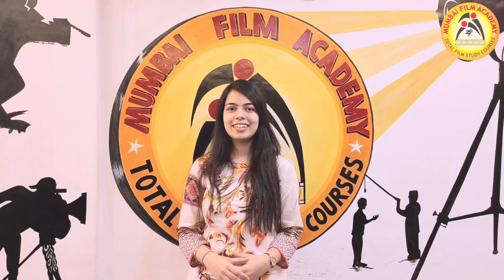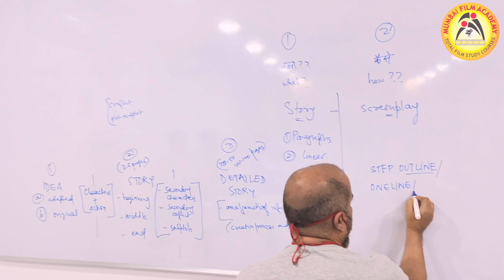Best Script Writing & Screenplay Writing Institute in Mumbai | India's No.1 Film Institute| Roshni M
India's Best Script & Screenplay Writing Institute in Mumbai | Mumbai Film Academy | Sudhanshu Dube | Roshni
Top Ranking Film School in India 2021 | Best Faculties | Best Infrastructure | Mumbai Film Academy.
Best film institute in India | Top Film Institute in India. | Best Film School in India World
Bungalow. No. 191, SVP Nagar,
Versova Telephone Exchange,
Near Lokhandwala, MHADA,
Andheri (West).
Mumbai 400 053
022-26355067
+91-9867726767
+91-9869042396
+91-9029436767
Mumbai Film Academy Is One Of The Best Film Schools In India And Among The Top Ranking Film Schools In The World. Mumbai Film Academy Has Successfully Completed 19 Years Providing Total Film Study Course To All National & International Students From Countries Like UK, USA, Canada, Australia, Russia, France, Germany, Saudi Arabia, South Africa, Spain, Japan & Neighbouring Countries Since 2001. Our Academy Is Open To All Aspirants Who Have The Requisite Qualifications And Eligibility To Apply For Professional Training. We Conduct Regular Full Time/Part Time, Weekend & Short Term With Certificate & Diploma Courses.
Mumbai Film Academy Has Tie Ups With More Than 1600 Production Houses In India & Abroad Who Have Provided Placement To More Than 1200 Students Of Mumbai Film Academy In The Last 21 Years .
Our Mission
To Train Aspirants Having An Imaginative Bent Of Mind In All Creative And Technological Aspects Of Film & Television Industry, with A Meaningful Social Impact, Thereby Improving The Quality Of Media And Entertainment.
Our Vision
Mr. Brajesh Pandey, The Founder & Chairman Of India’s Best Film Training Institute Mumbai Film Academy Has Worked As A Sound Recording Engineer With Top Producers, Directors, Film Makers, Music Directors & Singers. He Has An Experience Of More Than 30 Years In The Film & Television Industry.

Mr. Anil Chorasiya, Managing Director The Backbone Of Mumbai Film Academy Is A Trained Film Maker & Director Who Has Made International Ad Films, Short Films, Documentaries & Hindi Feature Film.

All The Faculty Members Of Mumbai Film Academy Are Graduates From FTII, NSD And Have Practical Working Experience Of More Than 25 Years In The Indian Film & Television Industry.

Mumbai Film Academy Has Tie Ups With More Than 1600 Production Houses In India & Abroad Who Have Provided Placement To More Than 1200 Students Of Mumbai Film Academy In The Last 19 Years .

Mumbai Film Academy Thanks To The Entire Film & Television Industry, Production Houses, Film Studios, News Media Channels, Corporate Houses & Event Management Companies For Providing Placements & Internships To Mumbai Film Academy Students As Film Makers, Directors, Cinematographers, Editors, Actors, Music Directors, Singers, News Anchors & Script Writers.